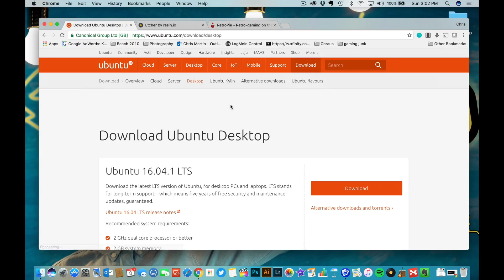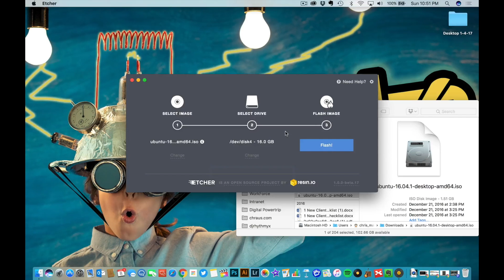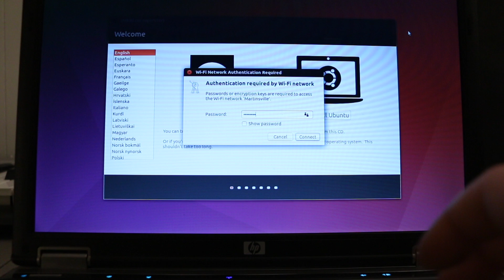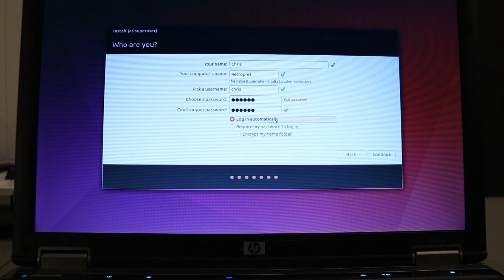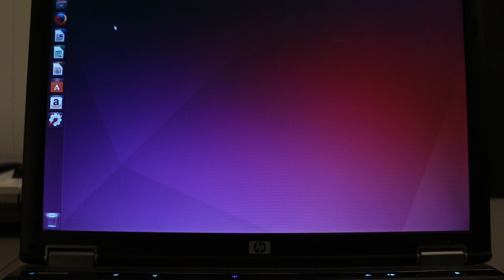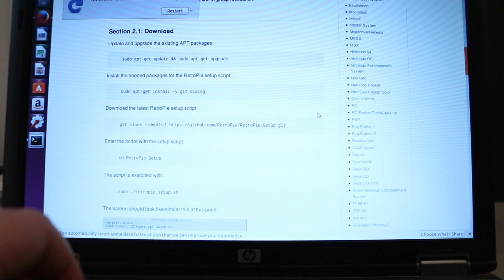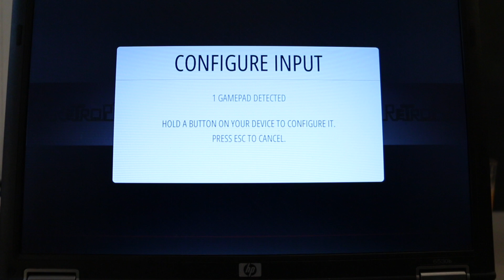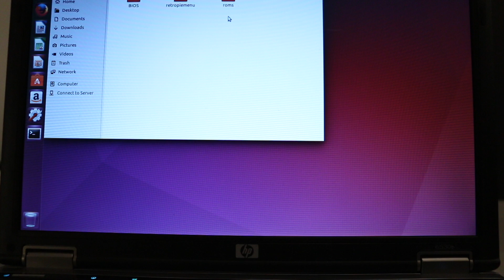How to Install Retropie on Ubuntu!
In this episode, Chris talks you thorough installing Retropie on Ubuntu using Etcher to flash your Ubuntu image from a Mac.

Etcher: To flash the Ubuntu OS iso on to a USB thumb drive ( I'd use at least an 8GB USB thumbdrive to avoid any issues)

If you are using a PC to flash your Ubuntu iso, you need to get WIN 32 Disk Imager and the process is really similar.

Let us know if you have any questions... We have put Ubuntu on lots of hardware from Core i7 with 16GB of RAM down to a Centrino with 2GB of RAM. It's run well for us and we get pretty good emulation of lots of systems!